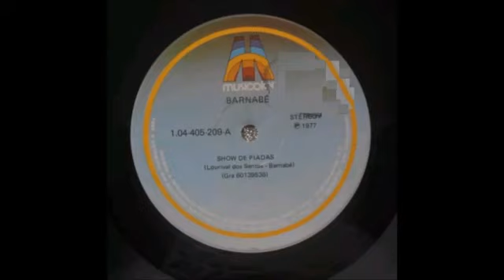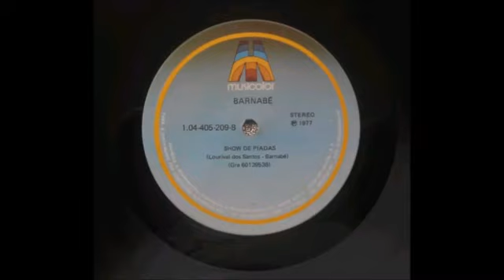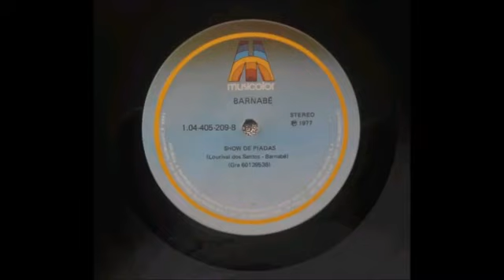Bernabé LP completo piadas 1977 (DISCO VINIL)